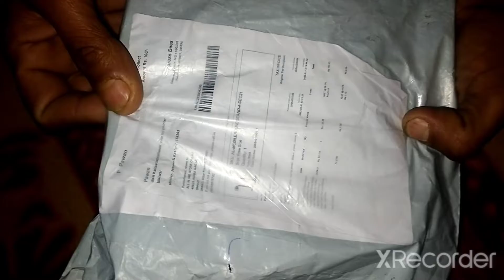best phone stand tripod stand tripod phone stand best phone stand good quality phone stand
best tripod of YouTube
phone stand
best phone stand
low rate phone stand
top phone stand